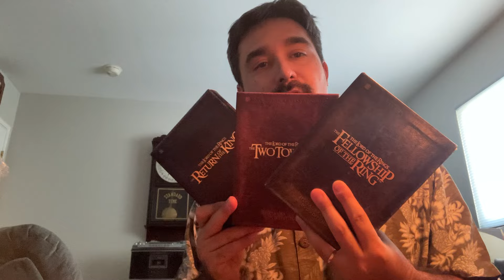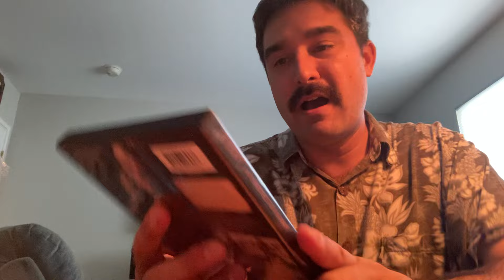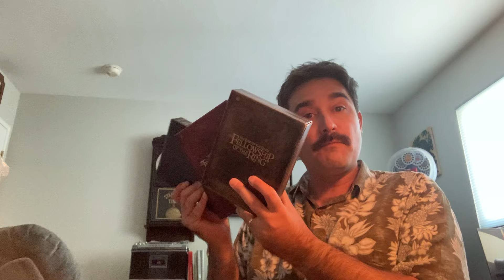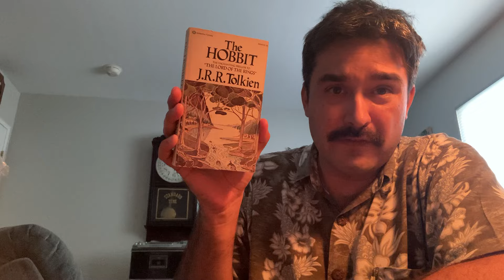The Hobbit an unexpected journey directed by Peter Jackson - 2012 movie review